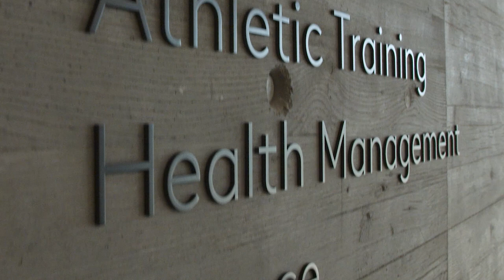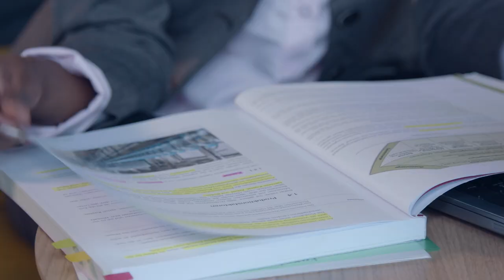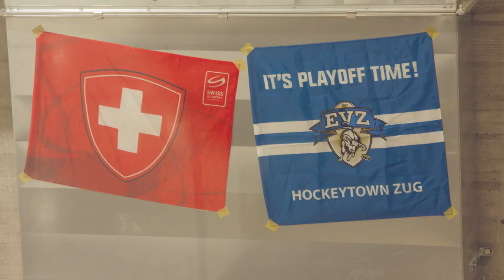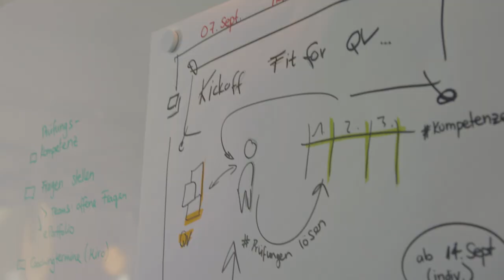OYM COLLEGE REPORTAGE by UBS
Das OYM COLLEGE baut auf starke Partnerschaften für die Gewinner von morgen. Die Freude über die Zusammenarbeit mit der UBS ist riesengross. Das Video zeigt warum.